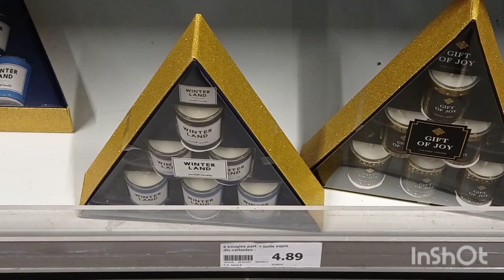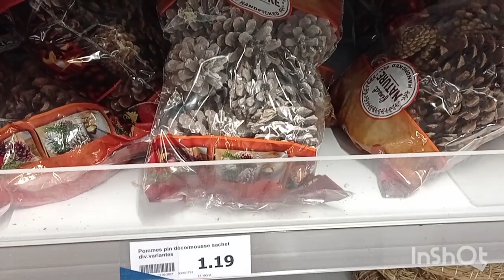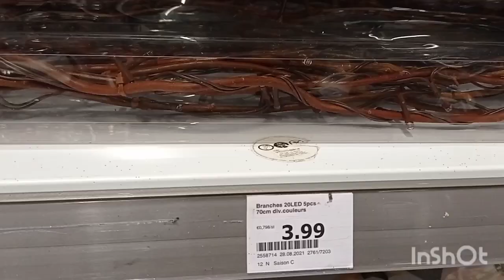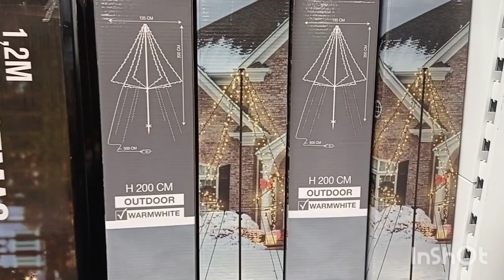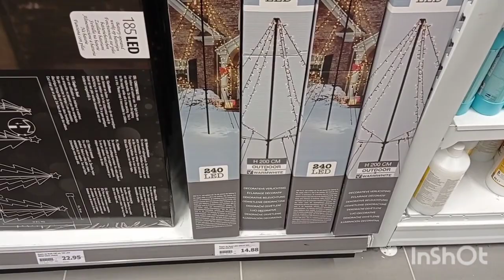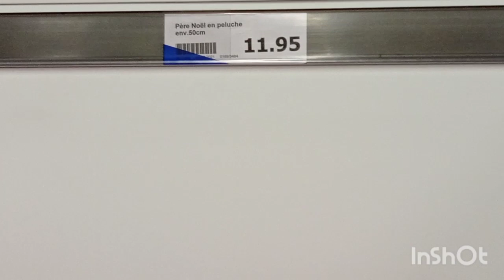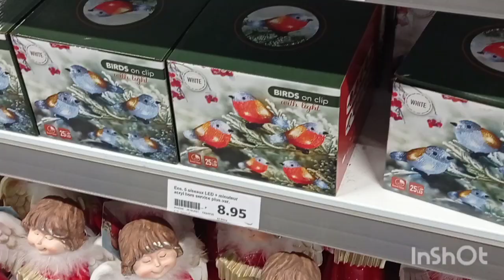action arrivage decoration de Noël